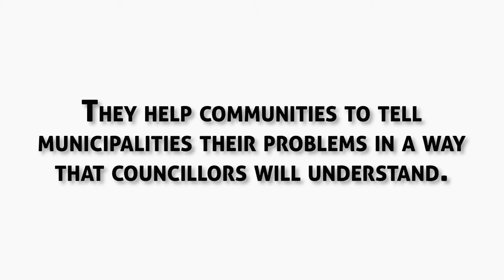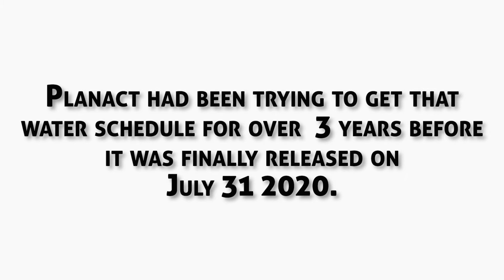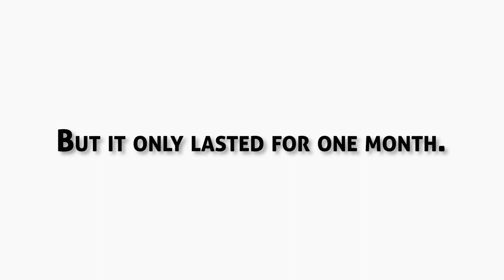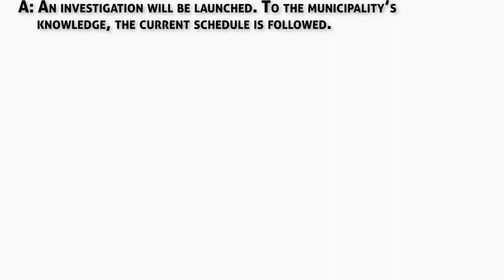‘We fight over water’: Go inside this Mpumalanga community’s ongoing struggle to access services.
Residents of Masakhane in eMalahleni have never had running water. Instead they have to use buckets and wheelbarrows to carry water from one of the 33 JoJo tanks in the area. But these tanks are not filled regularly, leaving community members to wonder when they’ll next have access to this basic service.